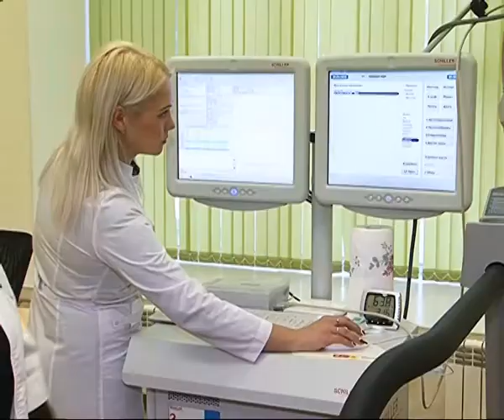В Самару приехал главный диетолог страны - Виктор Александрович Тутельян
В Самару приехал главный диетолог страны. Виктор Александрович Тутельян посетил самарский Центр здорового питания при медуниверситете и принял участие в научно-практической конференции. По словам академика, 50% мужчин и 60% женщин в возрасте после 30 лет имеют избыточный вес. Залог здоровья, по мнению специалиста, в соответствии калорийности рациона энерготратам организма. "Меньше жира, сахара и соли!" - так сформулировал диетолог основные принципы здорового питания.